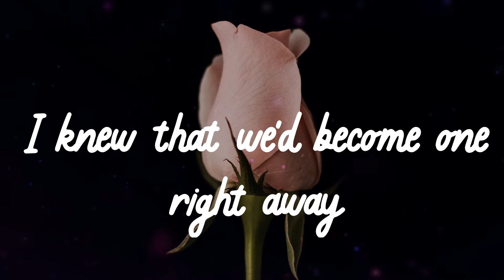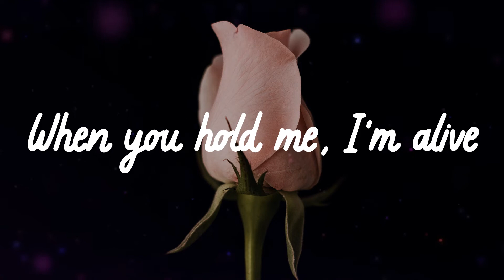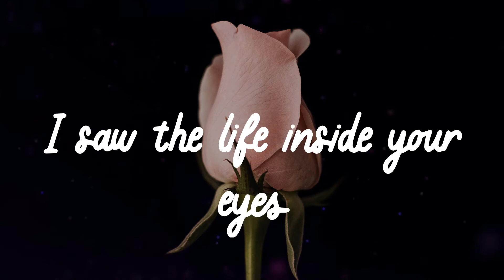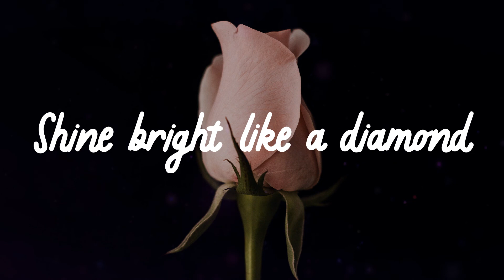🌹 𝑹𝒊𝒉𝒂𝒏𝒏𝒂 - 𝑫𝒊𝒂𝒎𝒐𝒏𝒅𝒔 (𝑳𝒚𝒓𝒊𝒄𝒔) 🌹